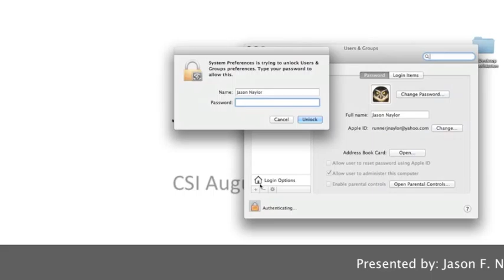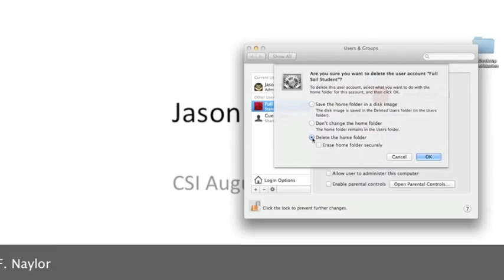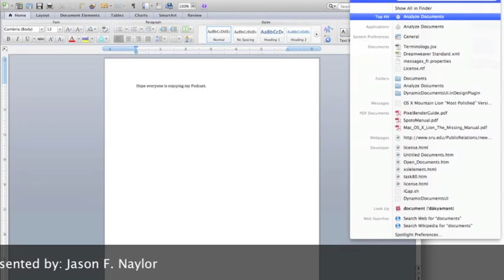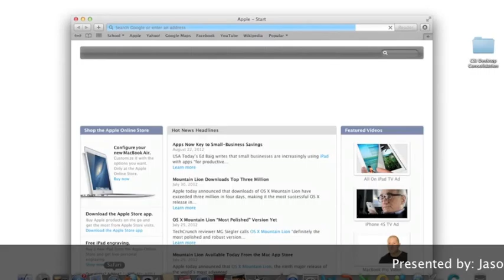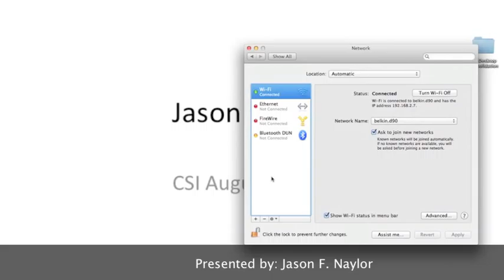Instructional Podcast 2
Here, I am demonstrating the ability to complete a series of more Mac OS X tasks.